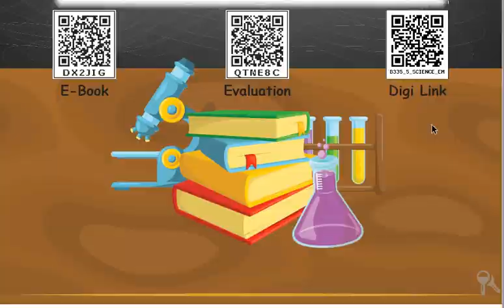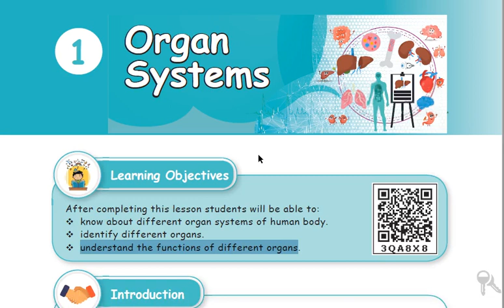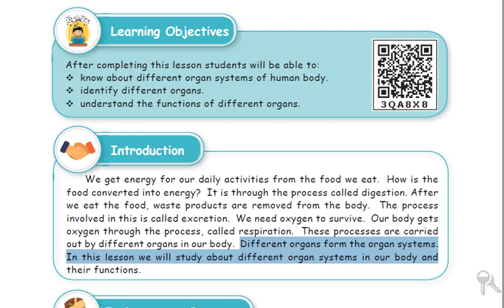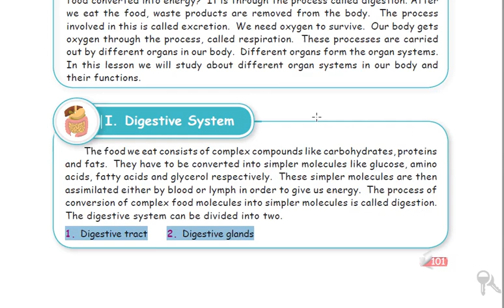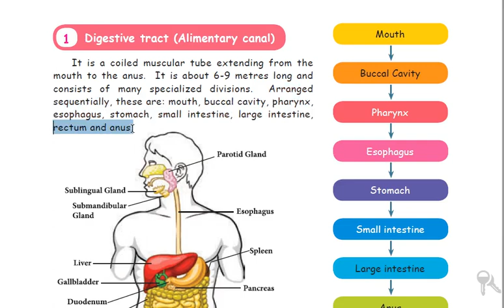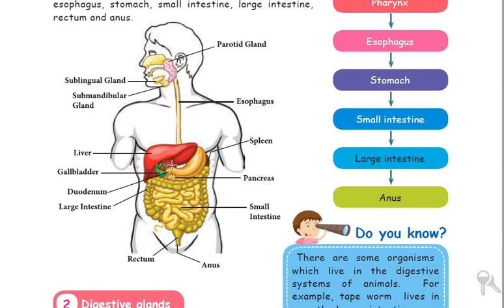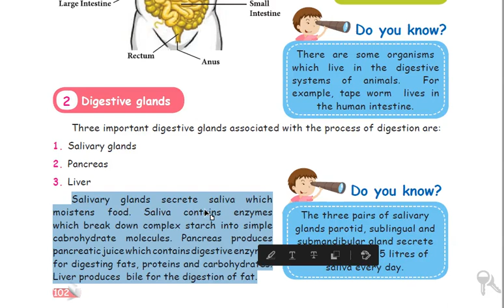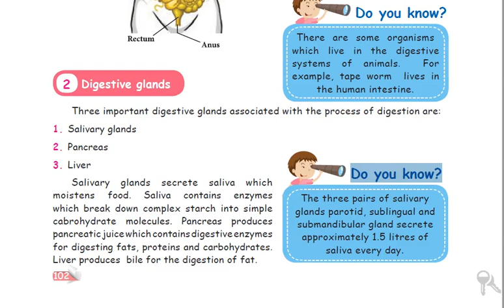5th Standard Term 1 Science lesson 1 Topic "Organ System"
FA(a):
1 Draw a "digestive system picture
2 Make a picture Album Title "parts of the body"
3 Mono act "digestive system"
  record and share with your teacher